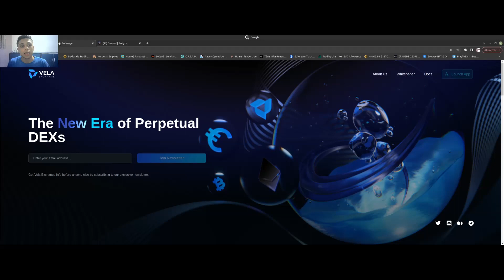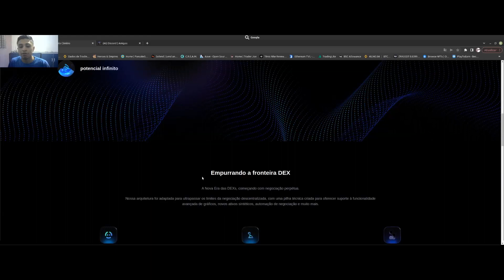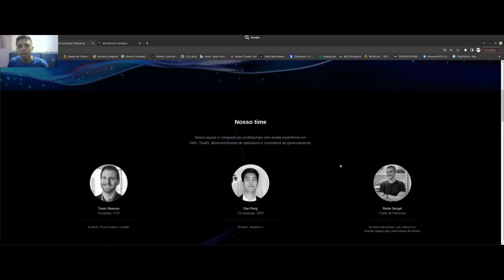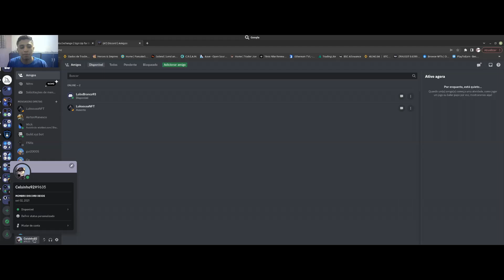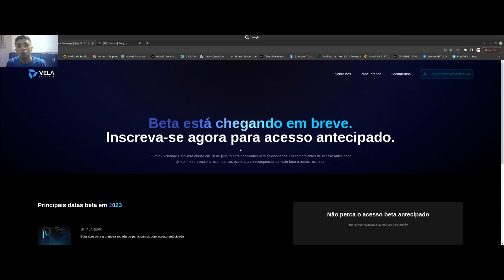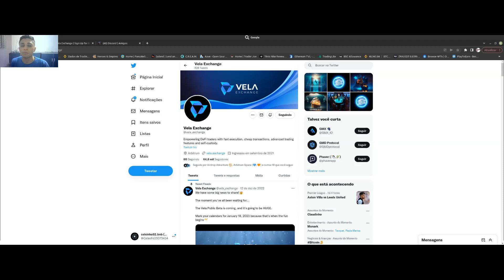🆗Projeto promissor Vela com possível airdrop🆗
🆗Neste vídeo de hoje estamos trazendo um pouco sobre o projeto Vela. Arquitetura adaptada para ultrapassar os limites da negociação descentralizada, com uma pilha técnica construída para suportar a funcionalidade avançada de gráficos, novos ativos sintéticos, automação de negociação e muito mais🆗
Somos comunidade focada no mercado de ativos digitais ou como o nome diz criptoativos. Estamos trazendo um conteúdo gratuito para iniciantes e um
conteúdo pago para o privado. Nosso foco principal é airdrops mas também interagimos com gamefi e nfts. Temos um grupo no Telegram aberto para a galera trocar ideia e discutir projetos
e um privado onde passamos em vídeo o modo de fazer os airdrop que escolhemos de forma pratica e simples. Lembrando também que temos canais no twitter e Instagram links estarão abaixo.

🚨ATENÇÃO: Não chamamos ninguém no privado oferecendo produtos ou algo do tipo🚨

🚨OBSERVAÇÃO: Não damos dicas de investimento e não nos responsabilizamos por possíveis perdas🚨